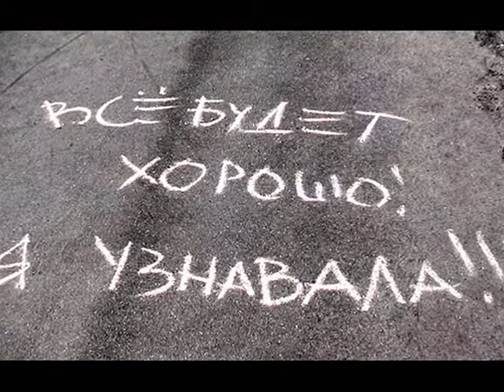J.J.Cale Hey,baby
Моей дорогой подруге Раечке